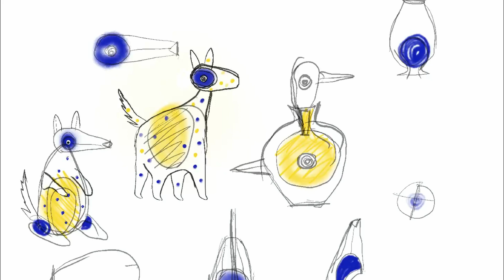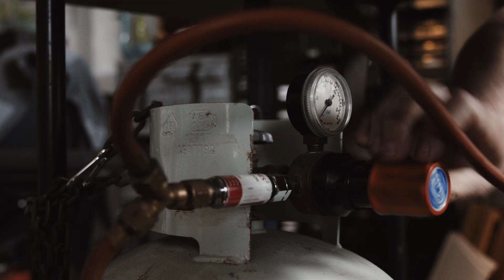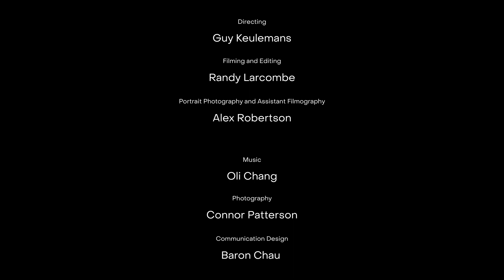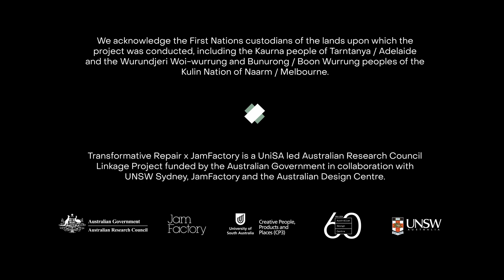Tom Moore x Mike Hook perfume bottles and Brenden Scott French vase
Glass artist Tom Moore reimagines the materials of broken perfume bottles and a vase into the playful figure of dog balancing a strawberry on his nose.

Lead Investigator: Guy Keulemans
Co-Investigator: Trent Jansen
Partner Investigator (Jam Factory): Brian Parkes

Partner Investigator (Australian Design Centre): Lisa Cahill
Advisory Committee: Liane Rossler, Gay Hawkins and Joanna van der Zanden
Research Associate: Melinda Gaughwin
Directing: Guy Keulemans
Filming and Editing: Randy Larcombe
Portrait Photography and Assistant Filmography: Alex Robertson
Photography: Connor Patterson
Communication Design: Baron Chau

Transformative Repair x JamFactory is a UniSA led Australian Research Council Linkage Project funded by the Australian Government in collaboration with UNSW Sydney, JamFactory and the Australian Design Centre.